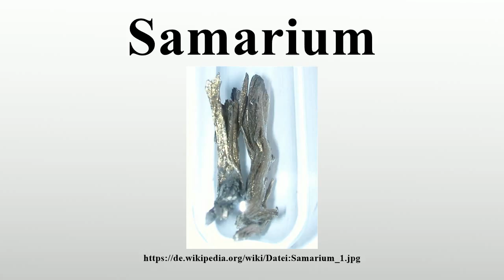Samarium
Vielen Dank für Ihre Unterstützung:

Samarium (nach dem Mineral Samarskit, das vom deutschen Mineralogen Heinrich Rose nach dem russischen Bergbauingenieur Wassili Samarski-Bychowez benannt wurde) ist ein chemisches Element mit dem Elementsymbol Sm und der Ordnungszahl 62.Im Periodensystem steht das silbrig glänzende Element in der Gruppe der Lanthanoide und zählt damit auch zu den Metallen der seltenen Erden.Samarium ist das erste natürlich vorkommende Element, das nach einer Person benannt wurde.

Bild-Copyright-Informationen
Urheber Info: Tomihahndorf